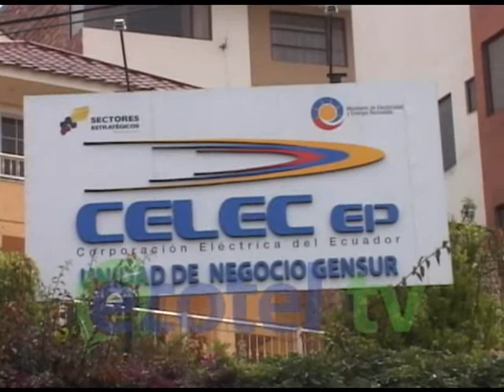FUNCIONARIOS DESTITUIDOS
Luego de la visita y jalón de orejas del presidente Rafael Correa, varios rumores sobre la remoción de funcionarios corren desde anoche. Tanto en Celec como en la dirección Provincial del Ministerio de Transporte y Obras Públicas las actividades continúan con normalidad. En la Gobernación de la Provincia se espera un pronunciamiento oficial.